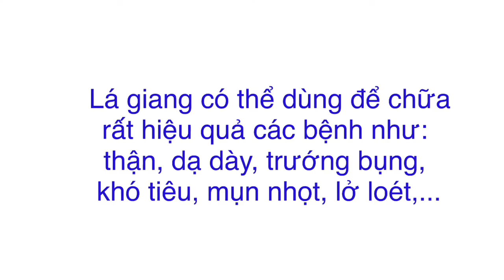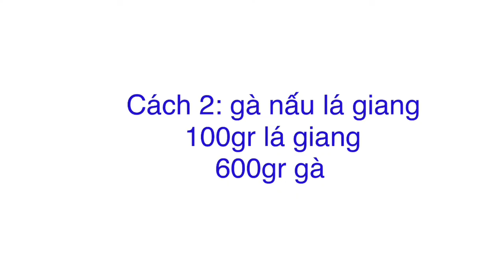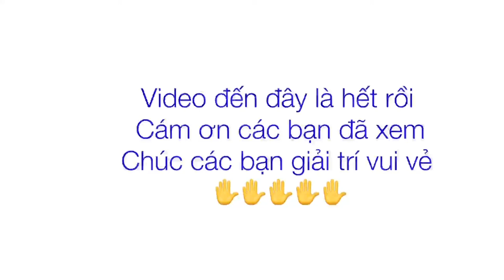Canh gà lá giang chữa viêm bàng quang tại nhà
Viêm bàng quang có triệu chứng là đi tiểu buốt, đi tiểu tiểu, tiểu lắt nhắt, rồi đau lưng, đau bụng,.. Viêm bàng quang còn gây nhiều biến chứng như: viêm tuyền tiền liệt, viêm niệu đạo, các bệnh về thận,...
Lá giang có tính mát, vị chua nên hiệu quả tiêu viêm, thanh nhiệt, giải độc rất tốt.
Cách sử dụng lá giang làm thuốc chữa viêm bàng quang:
Cách 1:
Lấy thân hoặc lá của cây giang đem rửa sạch sau đó nấu nước lên uống thay nước lọc hàng ngày. Với bài thuốc này chỉ cần áp dụng trong 2 tuần liên tục các triệu chứng viêm bàng quang sẽ giảm rõ rệt.

Ngoài ra, có thể sử dụng lá giang để hãm cùng với nước sôi uống thay trà hàng ngày. Chỉ nên dùng 20-30gr mỗi ngày
Cách 2: Giá giang 100 gr
              Gà 600 gr